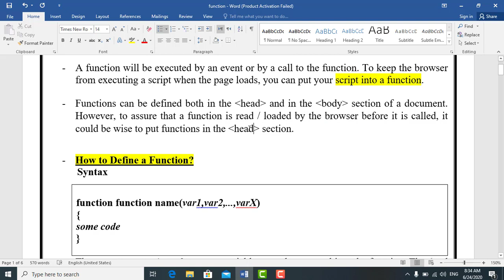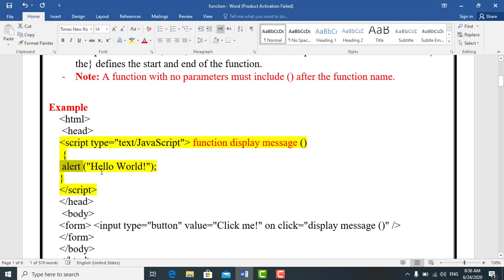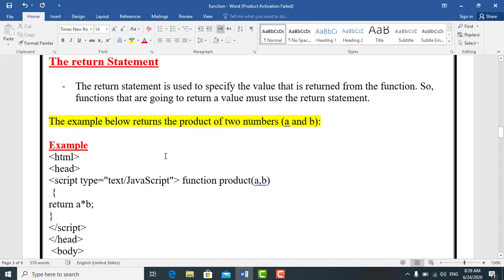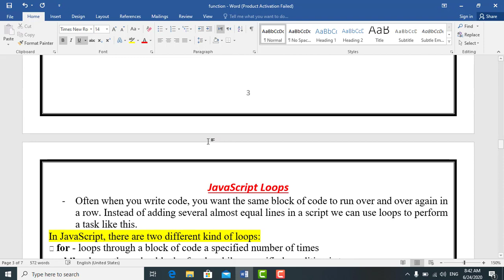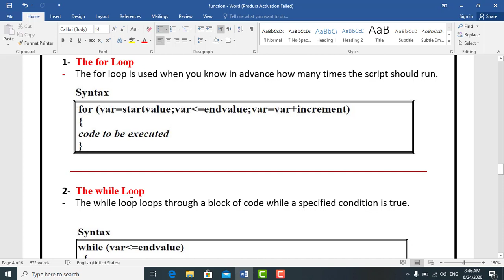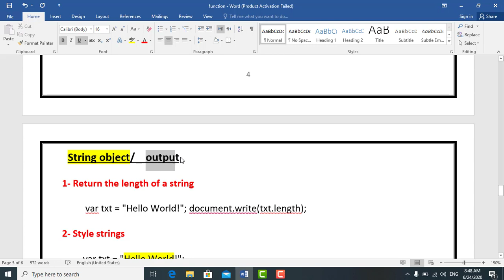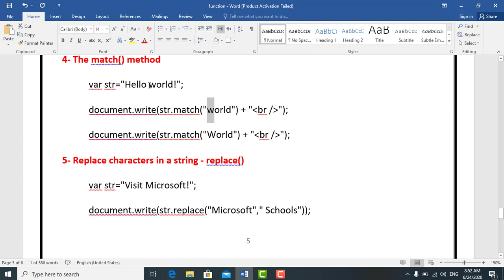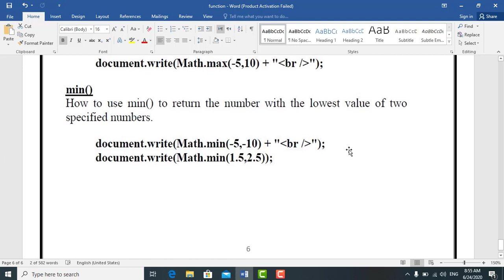م.م.رسل مثنى كنونة / قسم علوم الحاسبات/المرحلة الرابعة /برمجة مواقع/الكورس الثاني /ج5